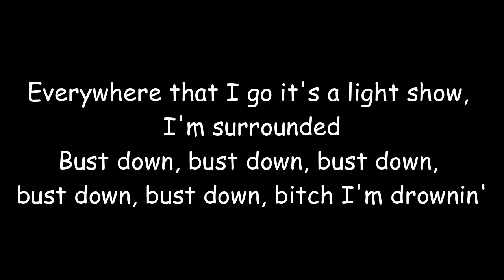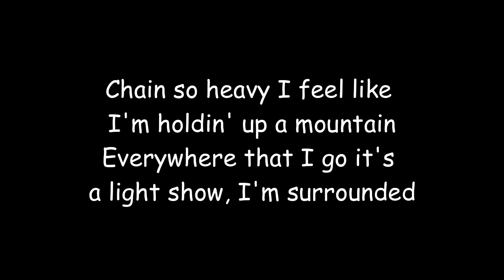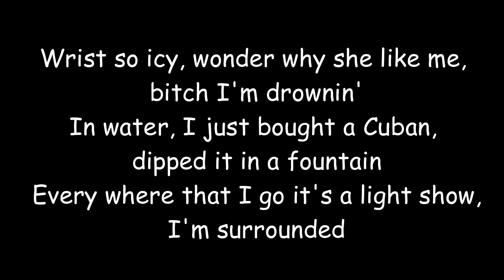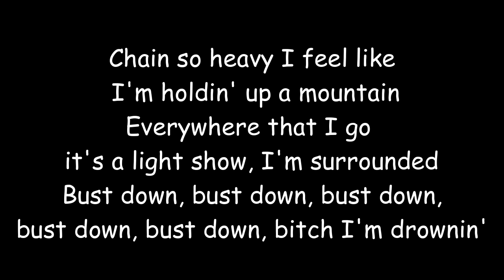A Boogie Wit Da Hoodie - Drowning feat. Kodak Black (Lyrics)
A Boogie Wit Da Hoodie - Drowning feat. Kodak Black